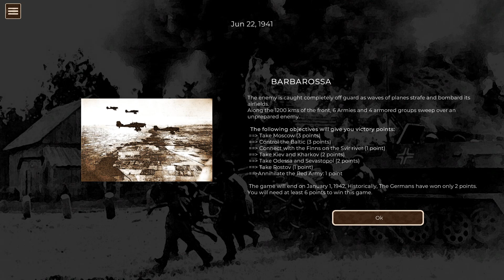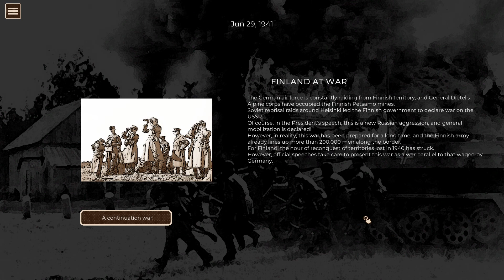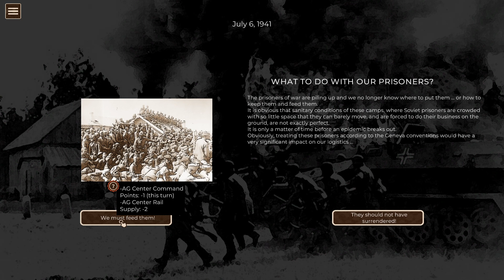New Game Announced! - Cauldrons of War: Stalingrad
In today’s video we play Cauldrons of War: Barbarossa, a turn-based strategic wargame that looks at the German Invasion of the Soviet Union from June 1941 until the Battle of Moscow, while we talk about the sequel Cauldrons of War: Stalingrad, which was recently announced.